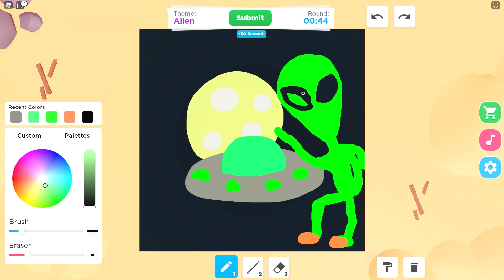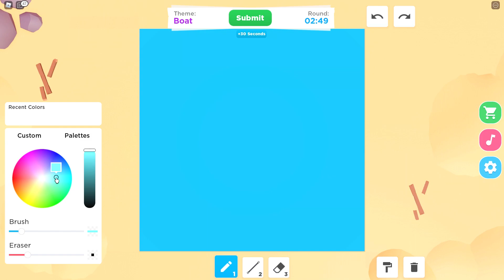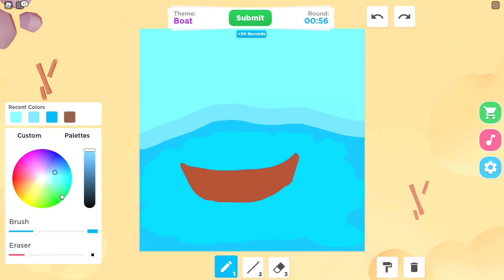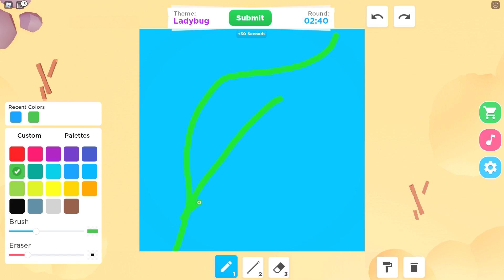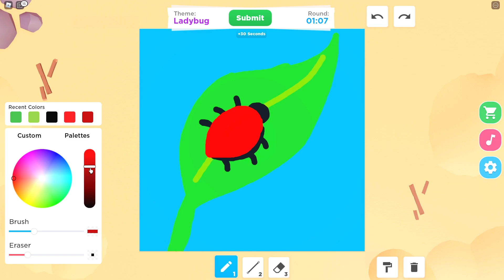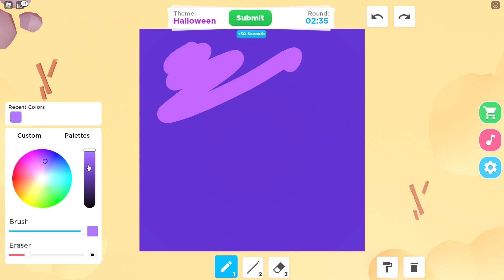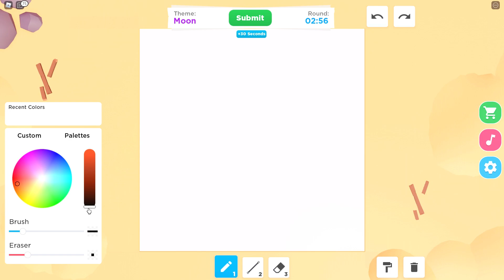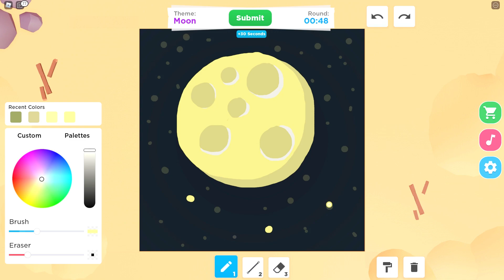HVEM LAVER DE FLOTTESTE TEGNINGER? | Roblox: Speed draw dansk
Jeg har endelig fundet et nice tegnekonkurrence spil! 😍